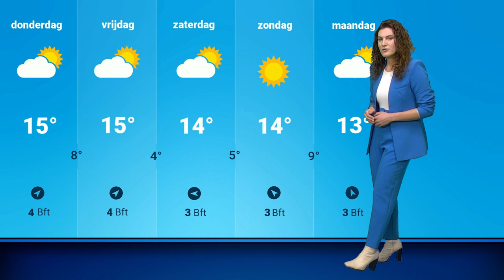Weerbericht: woensdag buien, daarna droog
Woensdag moeten we nog rekening houden met een bui, maar de dagen daarna wordt het droog. Blijft het ook zacht voor de tijd van het jaar?